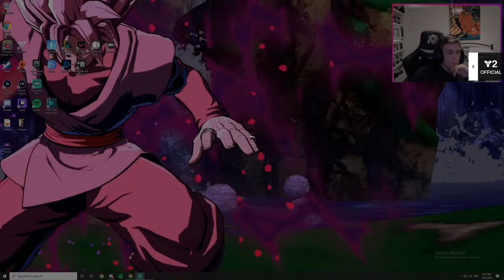Jack Viney playing Destiny 2! AFL Gamers Network!